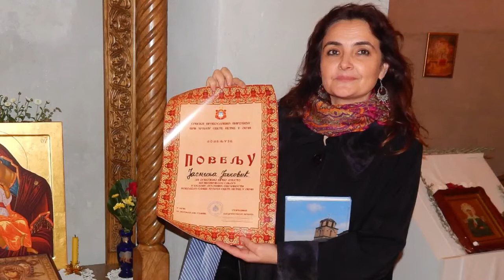OVČA: Jasmina Janković, PRVA NAGRADA ZA DUHOVNE I RODOLJUBIVE PESME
Video snimanje i montaža: LJUDI GOVORE, oktobar 2015.